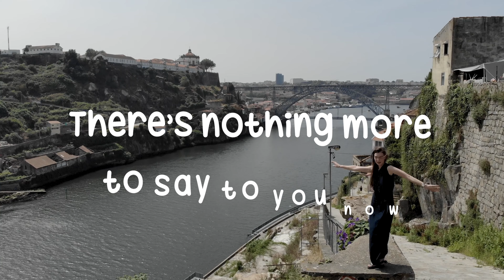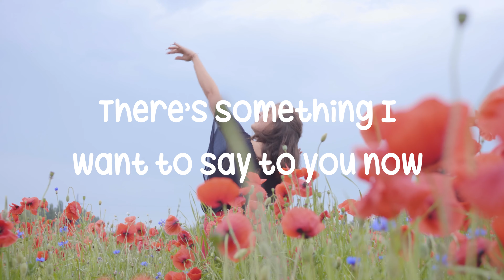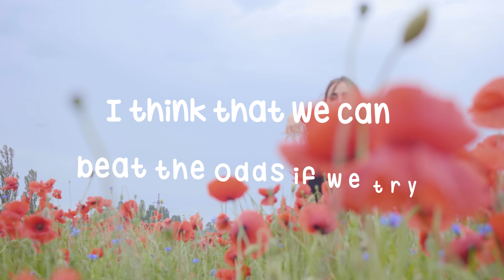DJ GhenT - Searching for Love (Official Lyric Video 4K)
DJ GhenT - Searching for Love (Official Lyric Video 4K) [OUT NOW]